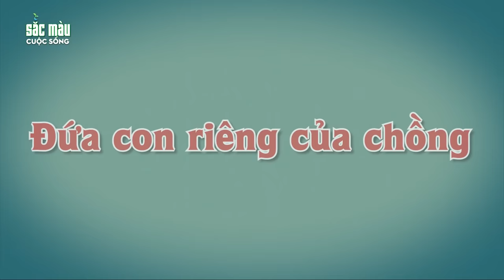TRUYỆN CỔ TÍCH - MA CHÚC TẾT - Chuyện cổ tích hay nhất - Hoạt hình hay